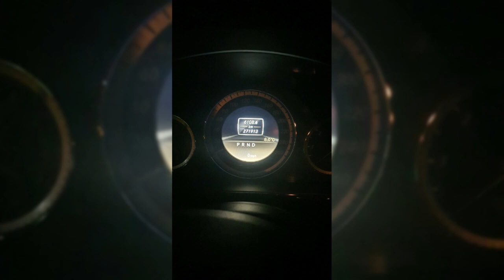My new car Mercedes E200 Class ! Ma nouvelle voiture Mercedes E200 Class !